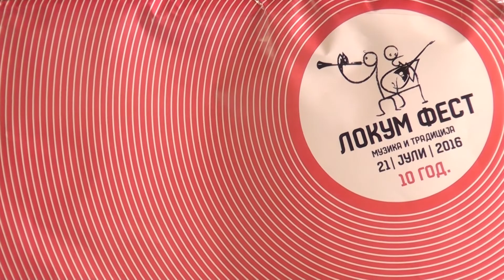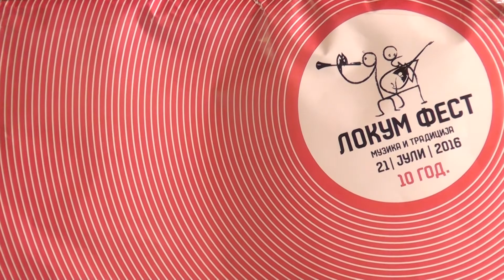Tv Tera Ritamot na gradot 10 to jubilejno izdanie na Lokum fest 20 07 2016